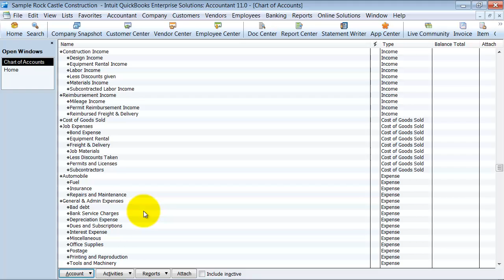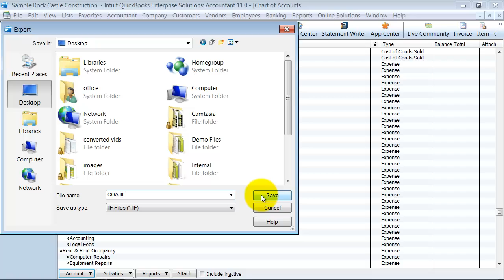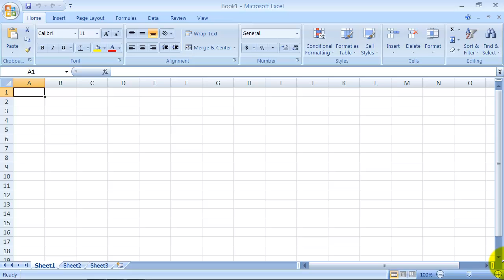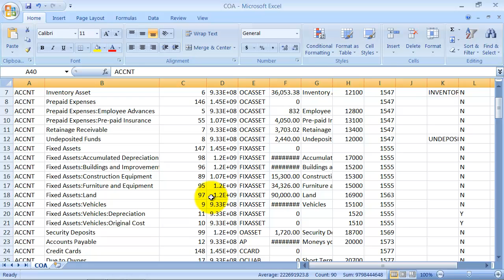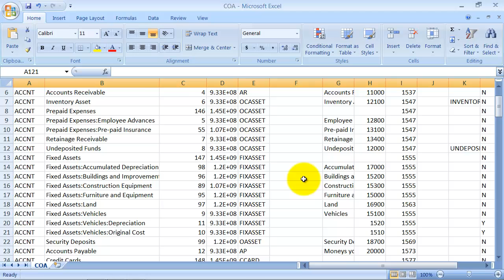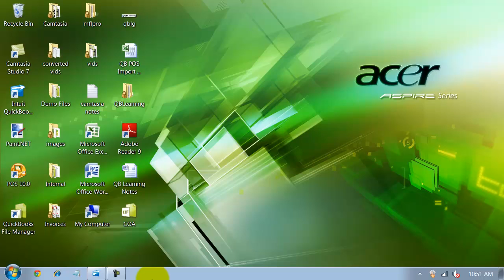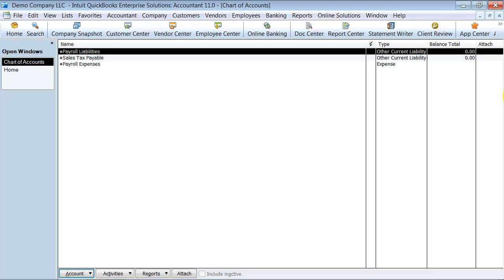QuickBooks Training - Transfer Chart of Accounts, Import Chart of Accounts, New QuickBooks File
Talk to the QuickBooks Enterprise experts at Fourlane today. Get the best pricing, tailored demo and QuickBooks consulting services.

QuickBooks Online Advanced supports more users, has more advanced reports, and includes premium support.

Once a solid Chart of Accounts is set up in QuickBooks, bookkeeping becomes much easier. Starting a new company file doesn't mean you have to start a new Chart of Accounts. This QuickBooks Training video by Fourlane walks through the steps of exporting a Chart of Accounts, modifying it in Excel, and importing it into a different file.

00:00 QuickBooks Tutorial Markers - Import Chart of Accounts
- Set up QuickBooks for a franchise
- Sell business and split file.
01:15 Export Chart of Accounts to .iif file
02:00 Open .iif file in Microsoft Excel
- clean up chart of accounts in Excel by removing accounts specific to this company like Long Term Loans
04:20 Account Types in Chart of Accounts
06:10 Import .iif file - Import Chart of Accounts